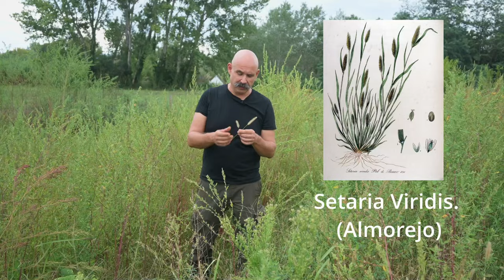Setaria viridis ⇢ Planta bioindicadora de suelos muy desequilibrados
La Setaria viridis o almorejo crece en suelos muy desequilibrados, y es singularmente odiada por su capacidad de adherirse a la ropa o el pelo de los animales.